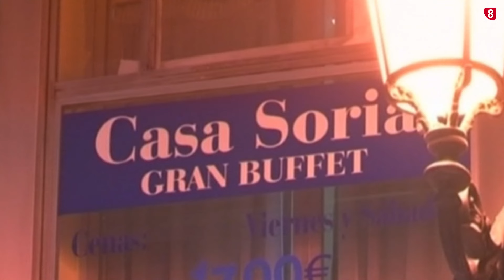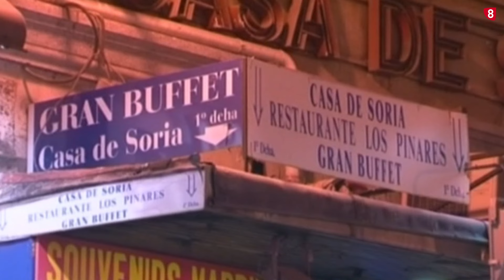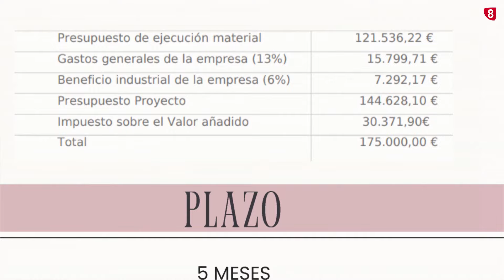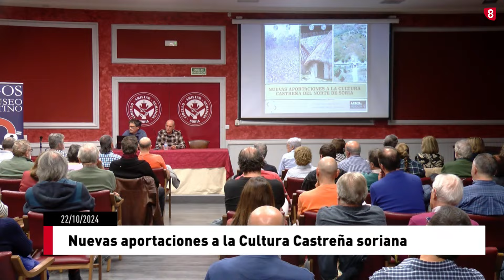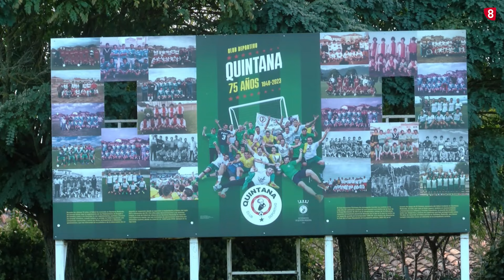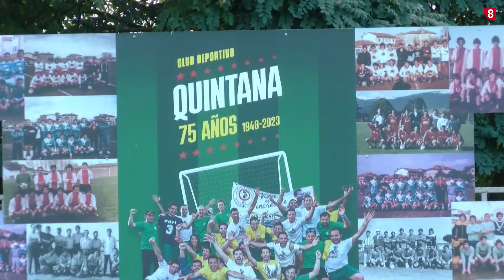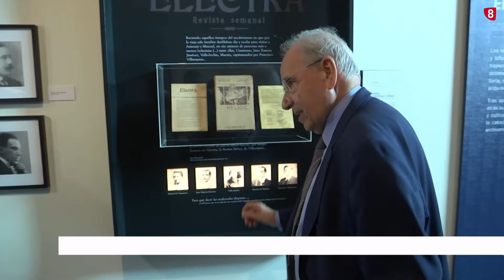Noticias 14:00 horas. Martes, 22 de octubre de 2024. La 8 Soria